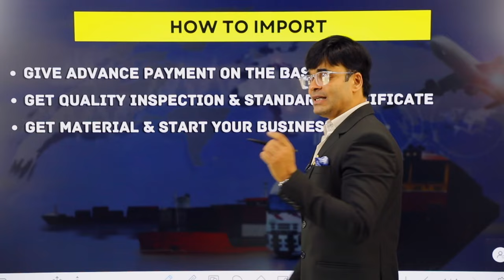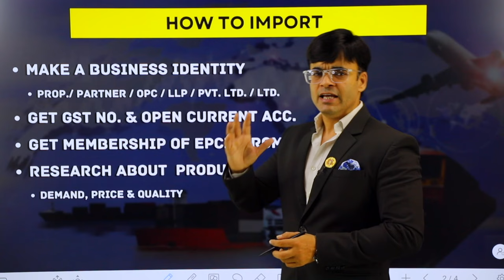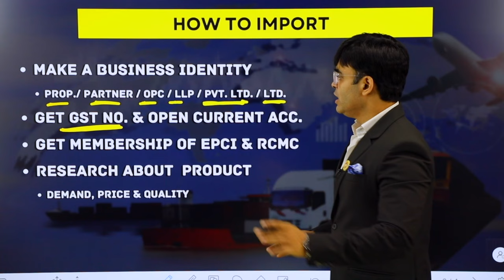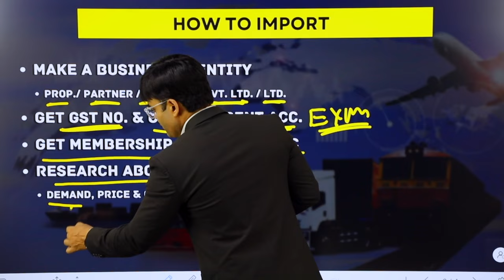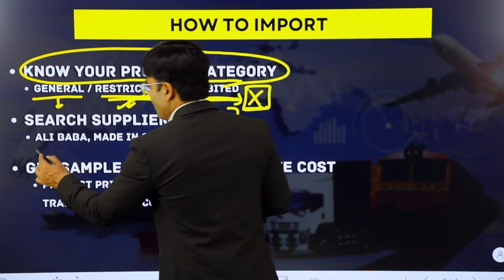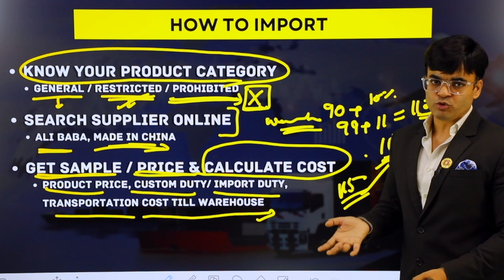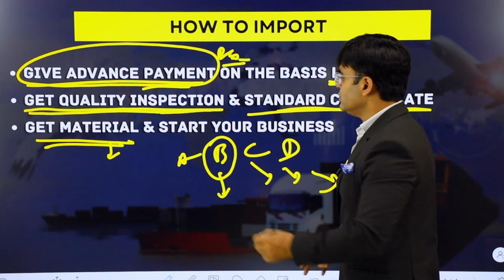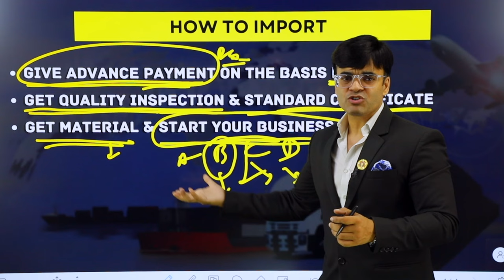How To Import From China | चीन से Import कैसे करें ? | Import Export Business | Dr. Amit Maheshwari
In this Video Dr.Amit Maheshwari Sir Is Telling You About How To Import From China.